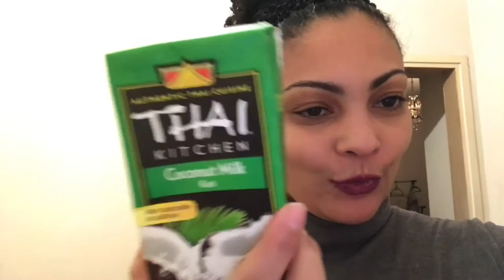FAZENDO OLEO DE COCO EM CASA / Morando fora do Pais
Como estou fazendo meu oleo de Coco para o Cabelo / Morando fora do Pais
Assuntos referente moda , maquiagem e muito mais outras coisas referentes à curiosidades da Suiça e da minha vida em geral !